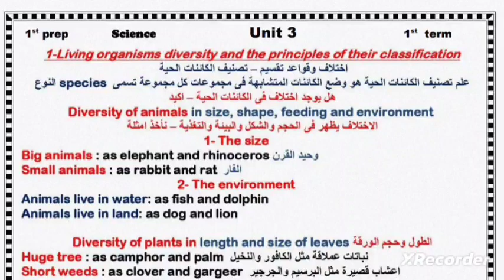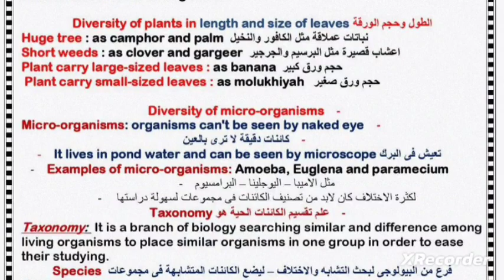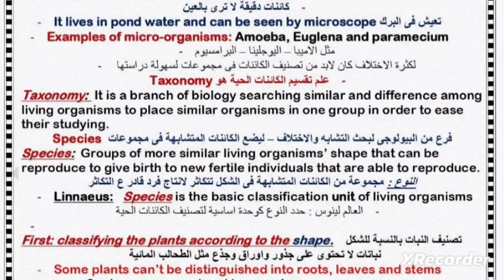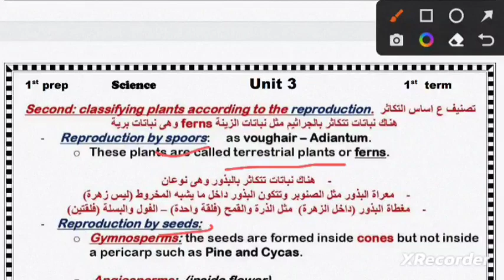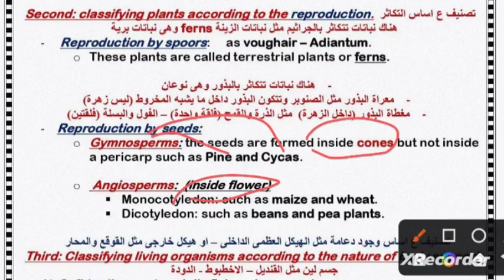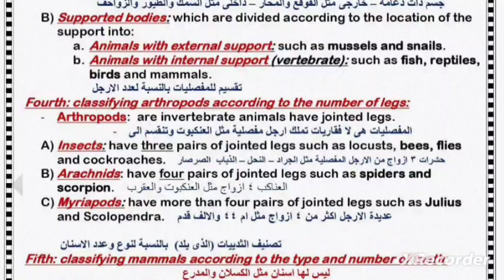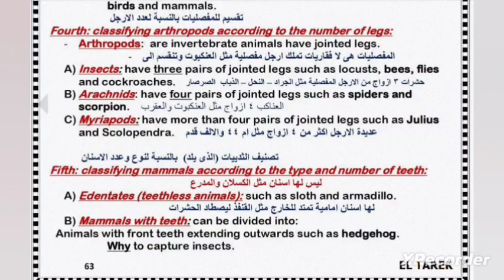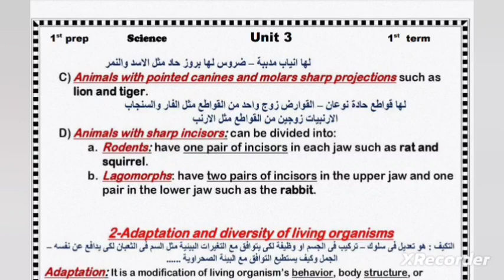Science prep1 term1 unit 3 less1 classification of living organisms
Science prep1 term1 unit 3 less 1classification of living organisms